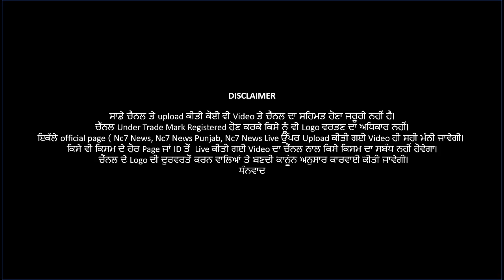ਅਜਿਹੇ ਕੰਮ ਕਰਨ ਵਾਲੀਆ ਦੀ ਹੁਣ ਖੈਰ ਨਹੀਂ, ਪਟਿਆਲਾ ਪੁਲਿਸ ਨੇ ਕੀਤਾ ਅਜਿਹੇ ਕੰਮ ਦਾ ਪਰਦਾਫਾਸ਼ | Nc7 News Bulletin